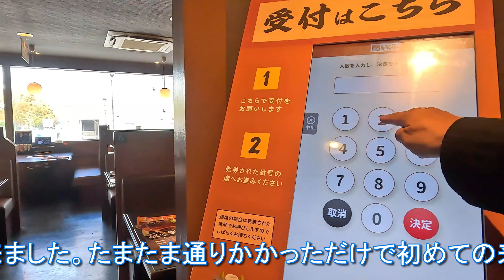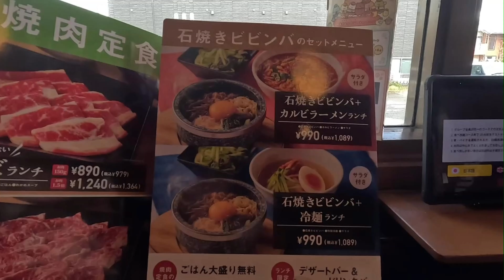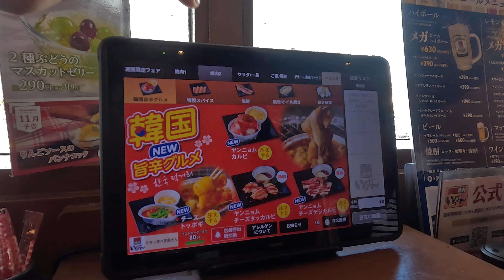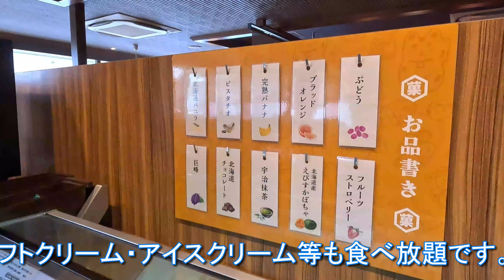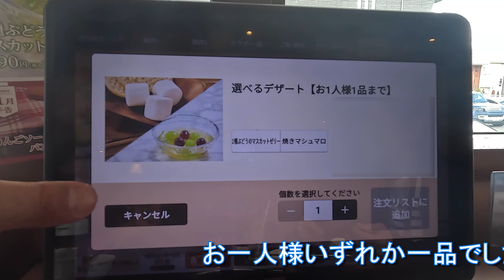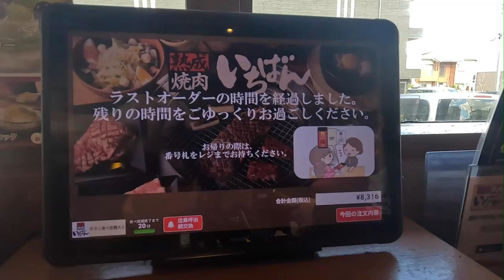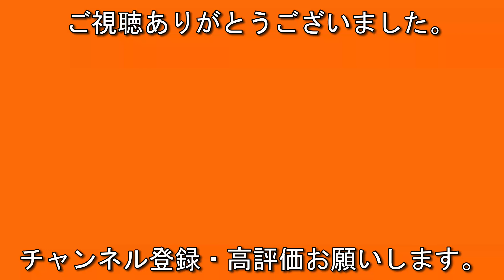最高の焼肉食べ放題 熟成焼肉いちばん 全てが柔らかくボリューム満点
私はもちろん、嫁ちゃんもお気に入り初めて行った最高の焼肉食べ放題
今回はたまたま通りかかった熟成焼肉いちばんと言うお店に入りました。
経営ははま寿司や、すき家のゼンショウが経営している様です。

今迄、他の焼肉食べ放題ばかり行ってましたが、今回嫁ちゃんとと新しいお店を開拓するべく初めての来店です。

動画を編集していてもまた行きたくて堪りません。
全てのお肉がとても柔らかく、外れは一つも有りませんでした。
それどころか、ご飯ものにズワイガニ丼、ローストビーフ丼・ねぎとろ丼・カルビクッパ・石焼ビビンバ等、一人ではとても全種類食べる事は出来ませんでした。
ランチタイムはソフトドリンクバーも無料で夢のような時間でした。
嫁ちゃんもえらくお気に入った様子でまた来たいと連呼しています。
暫くはこちらのお店をメインにしたいと思います。